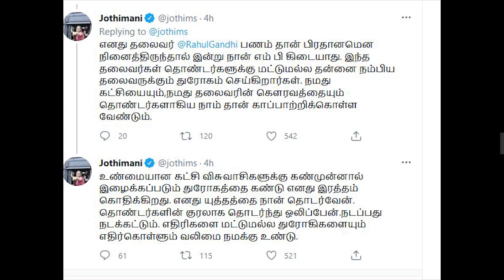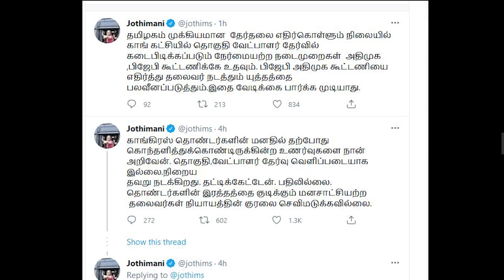Infighting in Congress P Chidambram gets Angry | Jyothimani,Manik Tagore,Vishnu Prasad nba 24x7